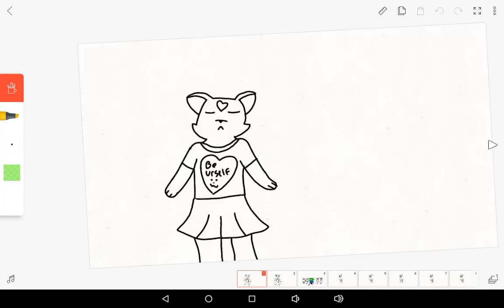Gift for Cutie Melon Sans and Lancer wife #1